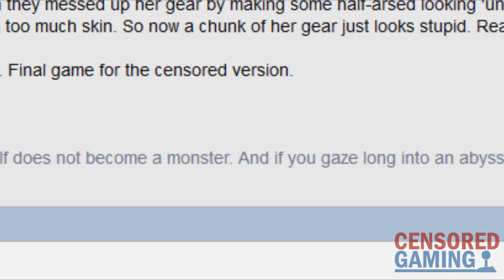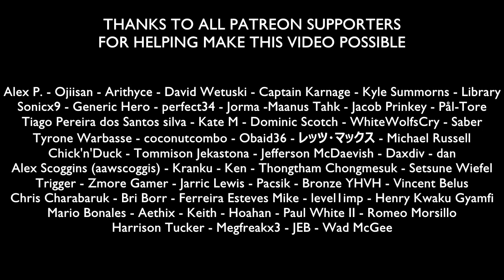Why Did Injustice 2 Redesign Wonder Woman?